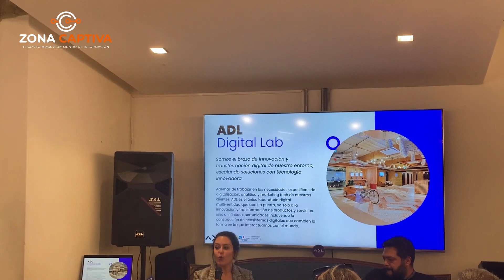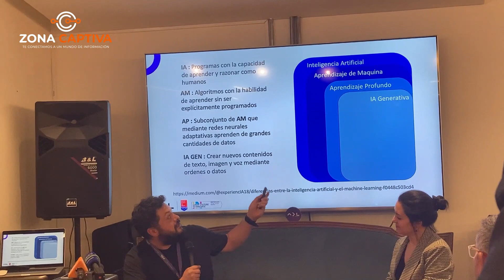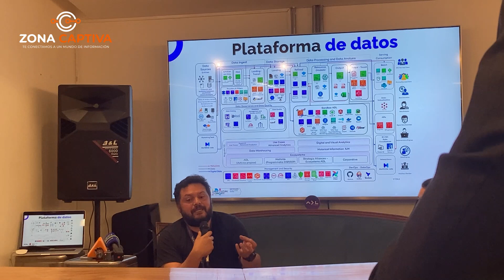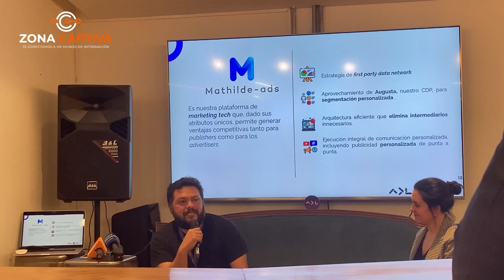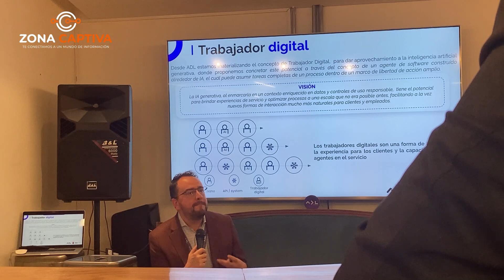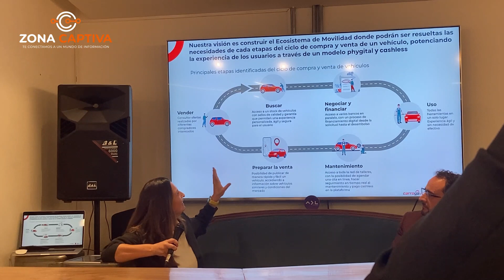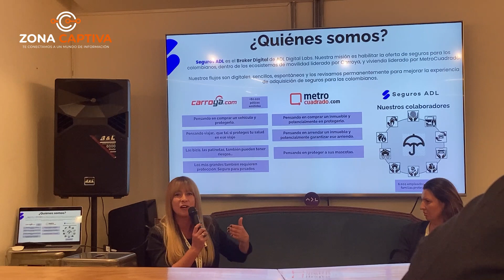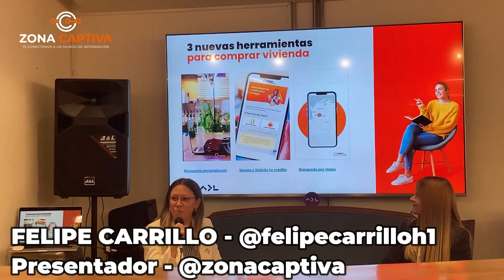Cubrimiento del evento ADL Digital Lab - Zona Captiva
En ADL estamos dinamizando el crecimiento del país con innovación que facilita la vida de todos